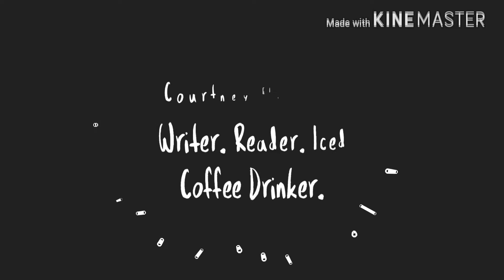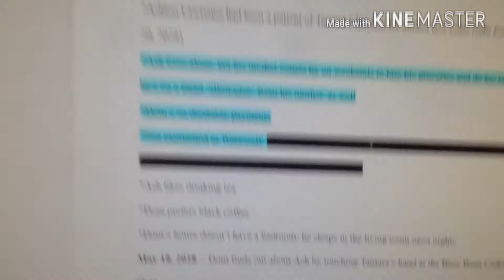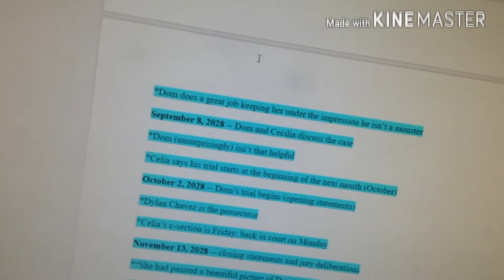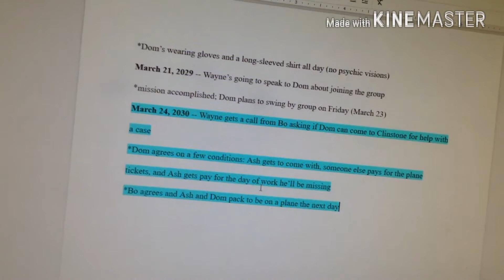July CampNaNo Prep 2018 - Day 15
||AUTHOR SITES||